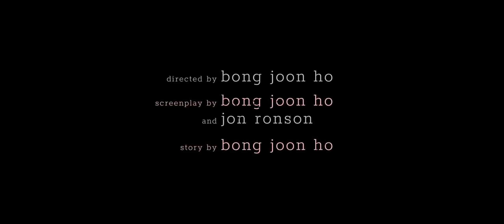Окча / Русский Трейлер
Жанр: Фантастика, Боевик, Драма, Приключения

Режиссер: Пон Джун-хо

В ролях: Ан Со-хён, Тильда Суинтон, Джейк Джилленхол, Пол Дано, Пён Хи-бон Стивен Ян Лили Коллинз Юн Джэ-мун Ширли Хендерсон

Краткое описание:
На протяжении десяти лет большой зверь Окча был лучшим другом девочки Ми-джа. Они мирно жили в южнокорейских горах и заботились друг о друге. Но в один ужасный день идиллическая жизнь друзей прервалась — представители международного конгломерата «Мирандо Корпорейшн» украли Окчу и привезли в Нью-Йорк. У стервозной генеральной директрисы Люси Мирандо свои, не самые гуманные, планы на необычного зверя. Конечно же, храбрая девочка не бросит друга в беде, и Ми-джа отправляется спасать Окчу, но мир оказывается намного безумней, чем она могла себе представить.